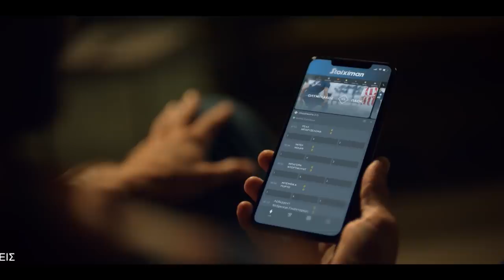ΟΛΥΜΠΙΑΚΟΣ - ΚΑΡΜΙΩΤΙΣΣΑ (3-2) 12η Αγωνιστική 27/11/2020